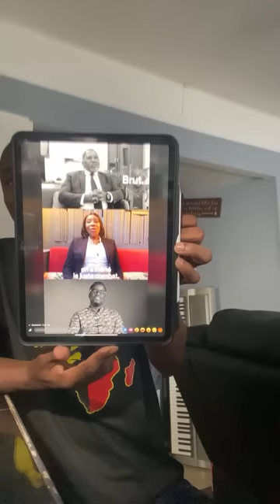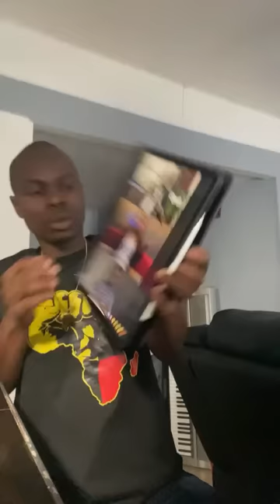SORO Guillaume - Pourquoi je suis devenu rëbēllę contre les ivoiriens? Histoire de Boubou ?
Depuis le 16 Juillet 2023, Hermann a décidé de prendre la lutte africaine à bras le corps. Il s’est deporté sur Facebook et a décidé de parler pour son peuple. Ayant le cœur disponible pour ses frères et sœurs noirs vivant en Afrique, Hermann a toujours été disponible pour ses frères et sœurs noirs  africains et a fait des vidéos depuis trois bonnes années pour les orienter a obtenir leurs voyages de rêve sur les États Unis, seulement que ces mêmes africains ont abusé de sa gentillesse extrême. Il a donner son numéro WhatsApp qui était son seul numéro privé se disant qu'il pouvait être à l'écoute de ses frères et sœurs africains, il a aidé des centaines d'africains à immigrer aux USA d'autres peuvent en témoigner mais il l'a amèrement regretté. Ces africains ont décidé de lui envoyer en récompense des p0rn0graphy sachant qu’il est un chrétien, d’autres l’empêchent de dormir expressément, en l'appelant à des heures tardives, il a mainte fois demandé à ces derniers d'arrêtés mais c'était mal connaître le noir, d’autres ont décidé de lui envoyer des audios pour l’insulter etc. Alors il décida de ne plus parler du visa américain et ralentira les vidéos sur cette chaîne YouTube. Hermann fera donc des vidéos de conseils, de dénonciation et de leçons de vie. Maintenant que l’Afrique lutte pour la vraie indépendance de son continent, Hermann s’est totalement orienté vers l’utile car il veut vivre utile. Il soutien donc le Niger 🇳🇪 et tous les autres pays panafricains tels que le Burkina Faso, le Mali etc

Pour l'heure voici où s'orientera dorénavant cette chaîne, une chose est sûre, ses aides pour l'Afrique ne cessera jamais, c'est juste la méthode qui changera…Dans la vie, on va là où on te respecte et où on te considère. Pour l'heure je me sens bien accueillir par l'ensemble des africains et j'en suis ravis.

Merci pour votre aimable attention !